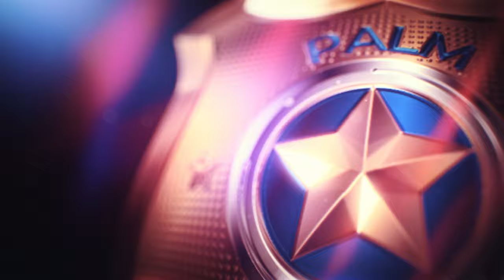Hard+ Mod Exhibition #1 - Acura NSX (Legendary+ Difficulty) - Need for Speed Heat